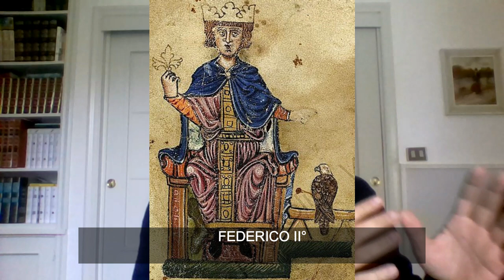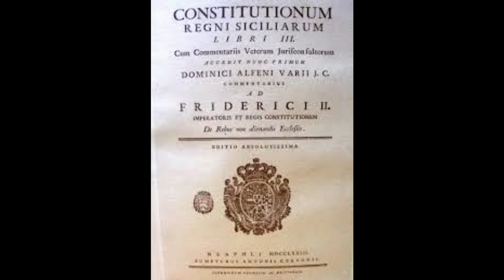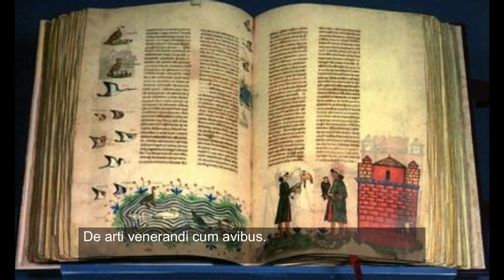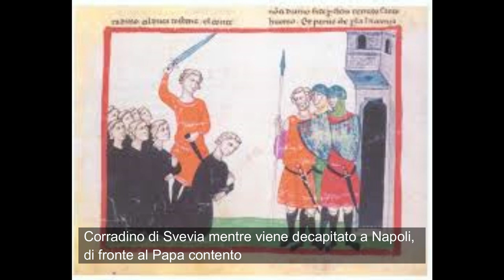Federico II° e la dominazione sveva in Sicilia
Salve a tutti, in questo video vi porto alla scoperta della dominazione sveva in Sicilia. Sono stati quattro i re svevi ma tutti si ricordano solo di Federico II°, lo Stupor Mundi chiamato, meraviglia del mondo. Approfondirò il suo operato e scopriremo se fu un bene o meno per la Sicilia avere avuto lui come re.
P.s.: al minuto 12.03 c'è un errore di foto, quella che si vede non è il Castello di Salemi ma sono le saline di Marsala :-)
Io sono Paolo Cavarra, guida turistica e naturalistica di Sortino (Siracusa). Lavoro molto nella Sicilia sudorientale ma mi sposto volentieri in tutta l’Isola.
Per qualsiasi info sulla vs vacanza in Sicilia sarò lieto di aiutarvi, se invece cercate una guida ecco i miei contatti
PAOLO CAVARRA
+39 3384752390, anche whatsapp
FB: Paolo – Tourist Guide Sicily   or   Pantalica Experience
Buona Sicilia a tutti!